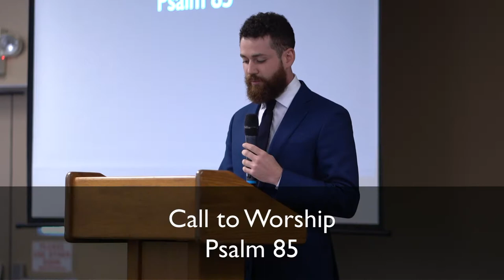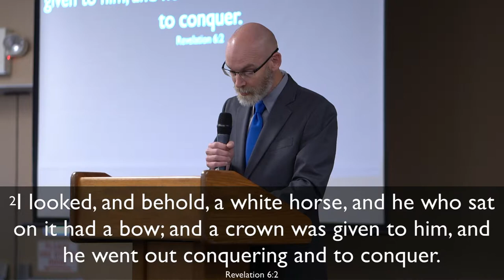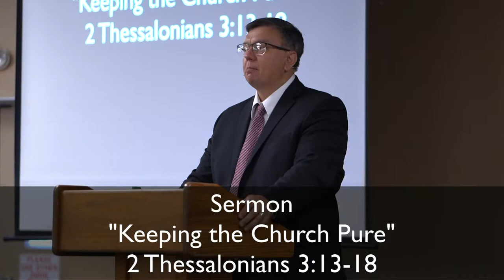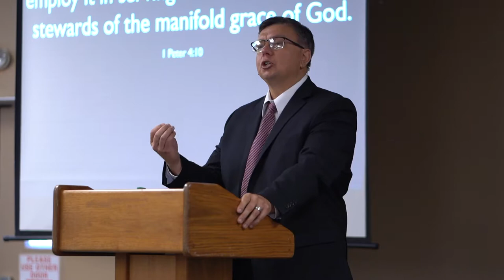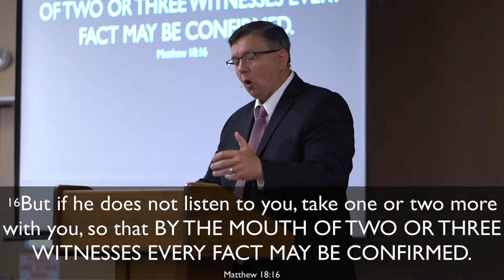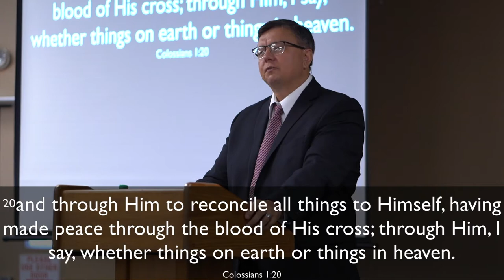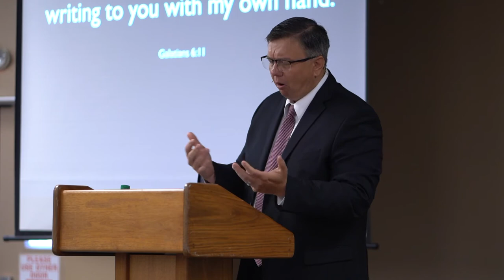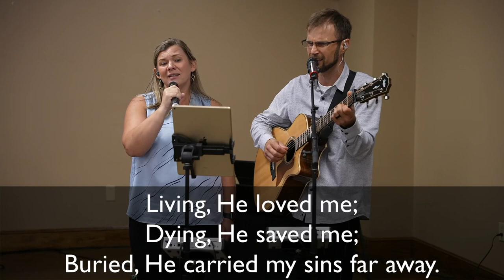Keeping the Church Pure. 2 Thessalonians 3:13-18 | Dmitry Bondaruk | 06.05.2022 GGCC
Today's Scripture “13 But as for you, brethren, do not grow weary of doing good. 14 If anyone does not obey our instruction in this letter, take special note of that person and do not associate with him, so that he will be put to shame. 15 Yet do not regard him as an enemy, but admonish him as a brother. 16 Now may the Lord of peace Himself continually grant you peace in every circumstance. The Lord be with you all! 17 I, Paul, write this greeting with my own hand, and this is a distinguishing mark in every letter; this is the way I write. 18 The grace of our Lord Jesus Christ be with you all.”
2 Thessalonians 3:13-18